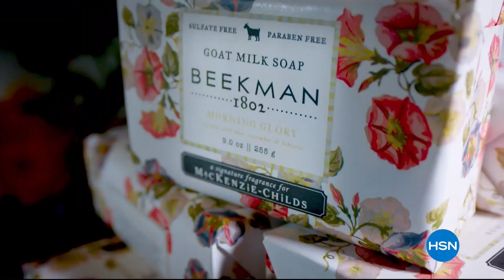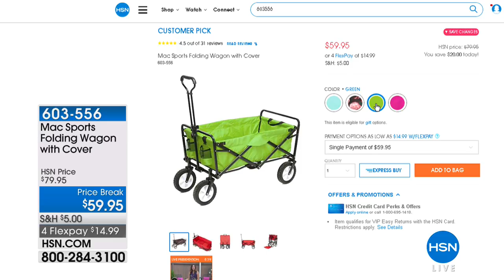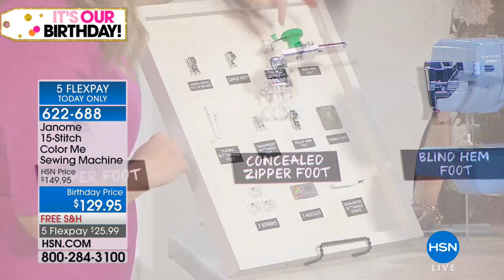HSN | Sewing Solutions Celebrations featuring Janome 07.26.2018 - 06 PM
An assortment of sewing machines and accessories to get the beginner started and keep novice going.  Be inspired and create exciting projects with our incredible collection of must have sewing machines and accessories from well known national brands.